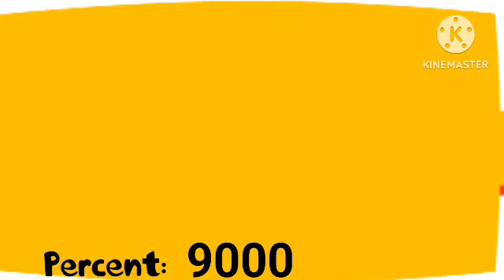Battery overcharging add round 2